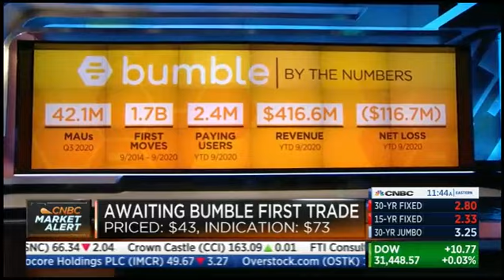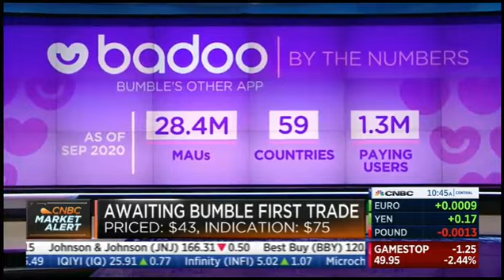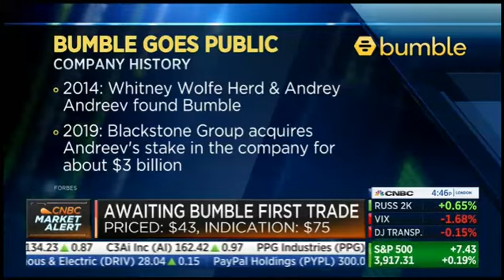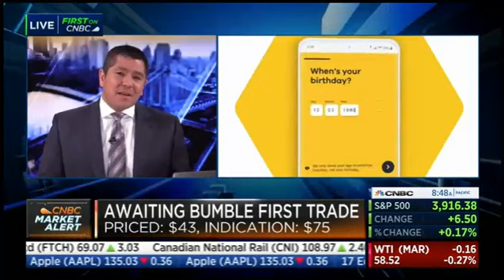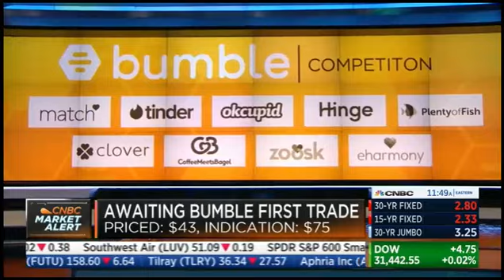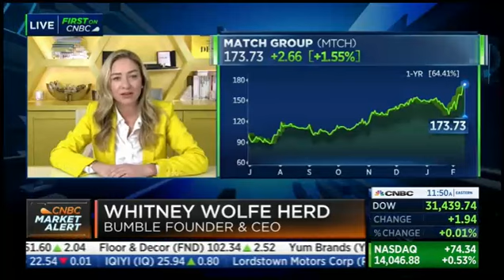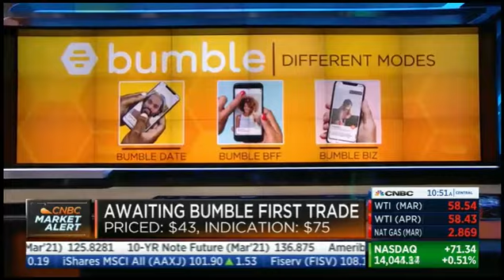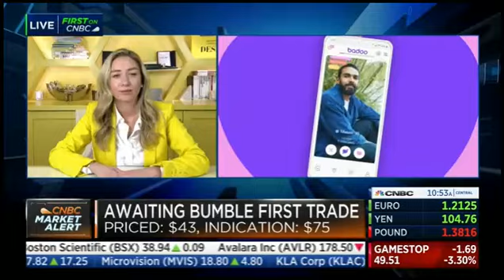Bumble CEO Whitney Wolfe Herd Joins CNBC on Bumbles IPO. Love Needs a Facelift. The CEO says.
Bumble Set to IPO Today. The CEO, Whitney Wolfe Joins CNBC   Love Needs a Facelift. The CEO says. And added that people want to meet online and communicate with their prospect for a few months before meeting in person. Whitney argues that online dating is the best and safest way to find love.